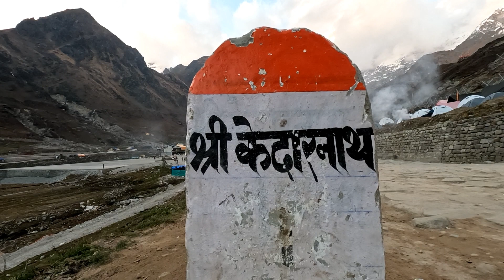EP 6 |കേദാർനാഥിൽ ദീപാവലി ആഘോഷം| Diwali at kedarnath | OCT 2022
FOLLOW ON :
NIKHIL VASUDEV